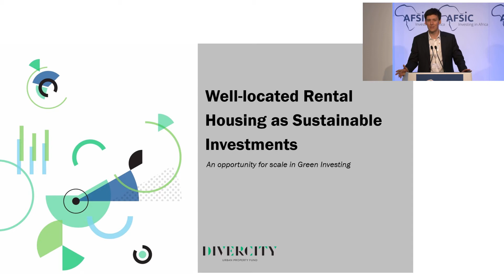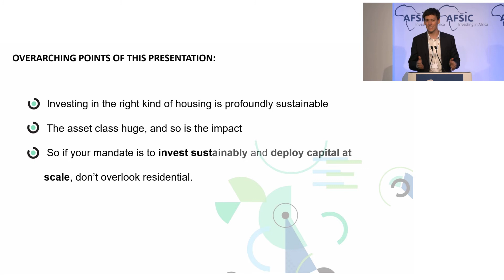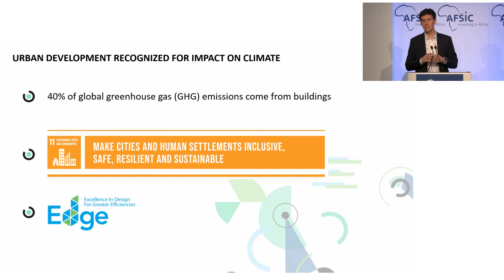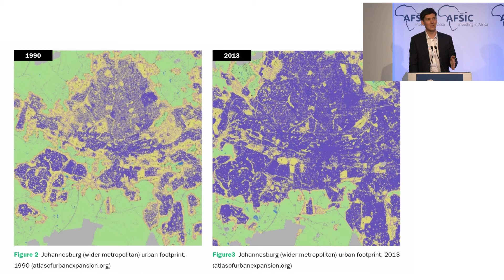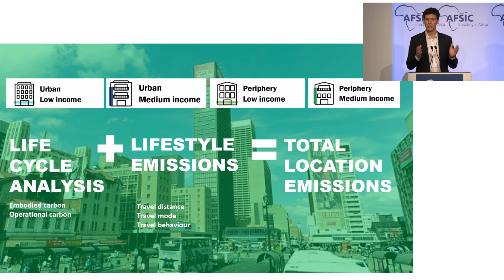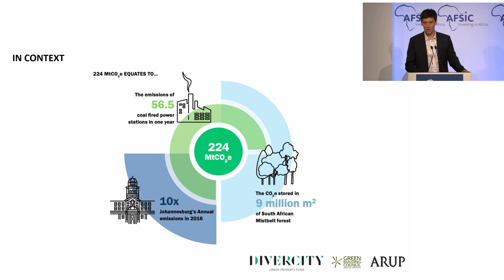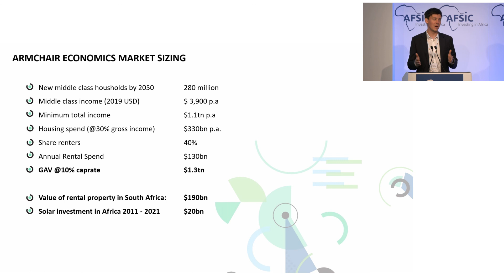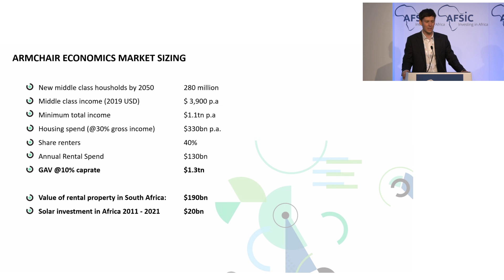The Trillion Dollar Sustainable Investment Opportunity in African Rental Housing, Carel Kleynhans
The Trillion Dollar Sustainable Investment Opportunity in African Rental Housing at AFSIC 2022